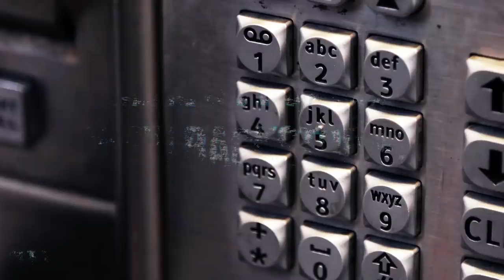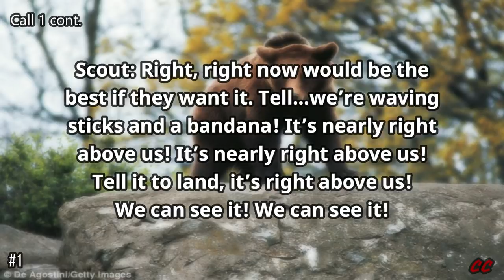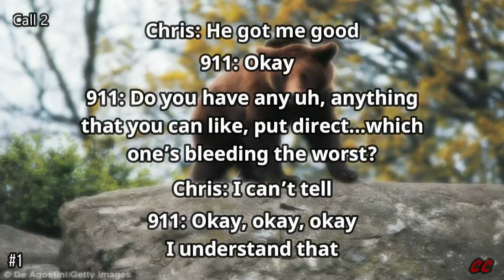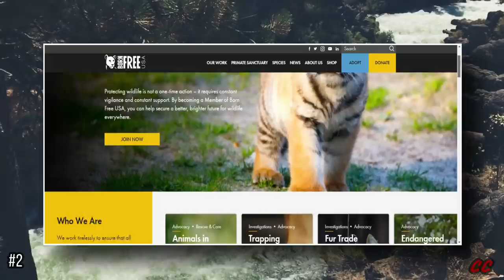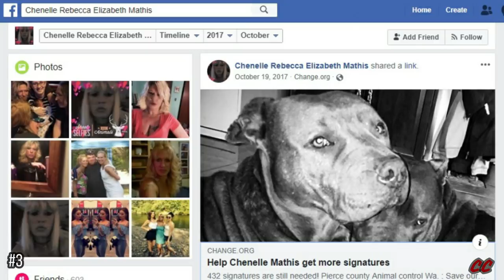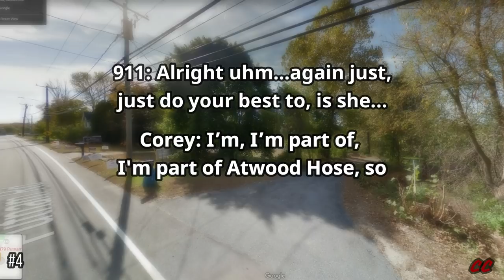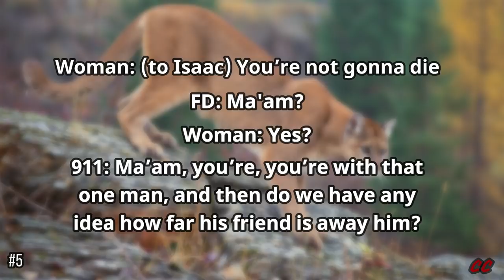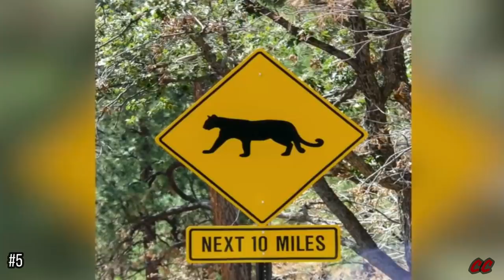#11 | Animal Attacks | 5 True Emergency Calls With Backstories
Hey guys, we made it to #11! Here are 5 more 911 calls, this time we’re covering animal attacks

If you’d rather not hear where I speak about the animal deaths skip these few seconds!
Call 2: 18:12-18:23
Call 3: 25:12-25:25
Call 4: 31:43-31:51
Call 5: 40:57-41:05

And if you would ever like to generously make just a one-time contribution:

Thanks a bunch to my patrons!

#1 Scoutmaster mauled by bear
Before call 1: 00:19
1st call: 01:13
After call 1: 09:25
2nd call: 09:46
After call 2: 13:29

#2 Woman attacked by boa
Before the call: 14:51
The call: 15:35
After the call: 17:45

#3 Ups driver attacked by pitbulls
Before the call: 19:54
The call: 20:35
After the call: 22:50

#4 Home care aide attacked by rottweilers
Before the call: 25:51
The call: 26:42
After the call: 29:58

#5 Cyclists attacked by cougar
Before the call: 33:17
The call: 34:09
After the call: 39:56